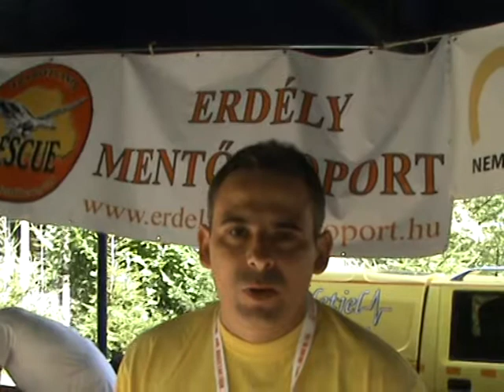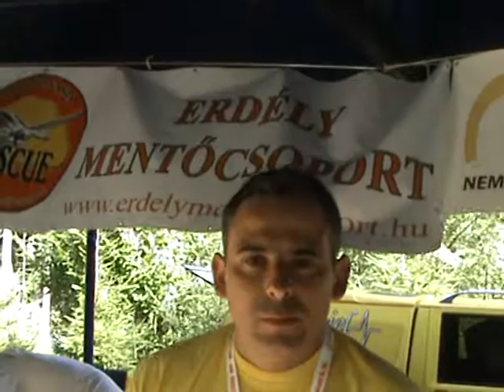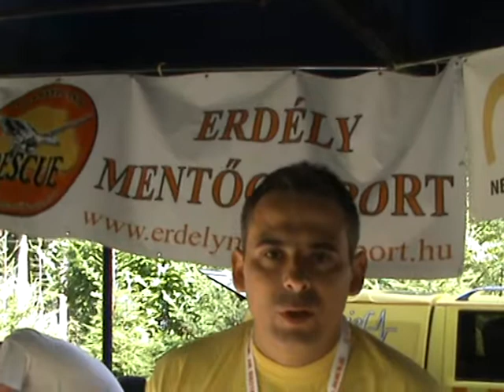Turi László: élénk érdeklődés az Erdély Mentőcsoport sátránál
Az Erdély Mentőcsoport vezető képviselőjét a különleges mentéssel, humanitárius segélynyújtással foglalkozószervezet tusványosi sátrában zajló eseményekről kérdeztük.